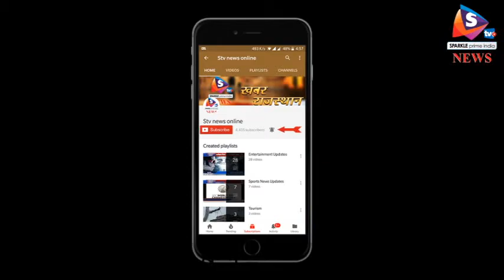महिला दिवस के मौके पर महिलाओं को किया जागरूक, एक प्रयास संस्था की सार्थक पहल